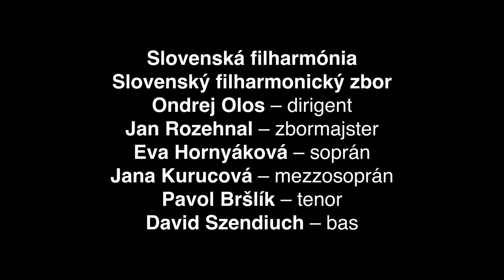Pozvánka na Veľkonočné koncerty 27. a 28. marca 2024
Dirigent Ondrej Olos vás pozýva Veľkonočné koncerty Slovenskej filharmónie, ktorá sa budú konať 27. a 28. marca 2024 o 19.00 v Koncertnej sieni Slovenskej filharmónie.
účinkujú:
Slovenská filharmónia
Slovenský filharmonický zbor
Ondrej Olos – dirigent
Jan Rozehnal – zbormajster
Eva Hornyáková – soprán
Jana Kurucová – mezzosoprán
Pavol Bršlík – tenor
David Szendiuch – bas

program:
Antonín Dvořák – Stabat Mater, op. 58